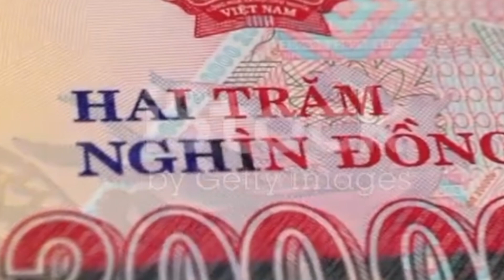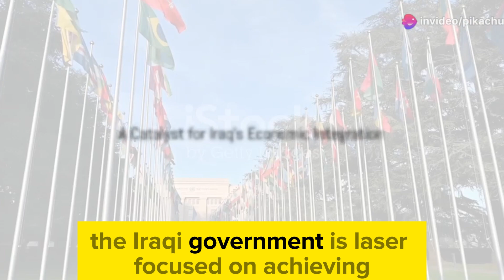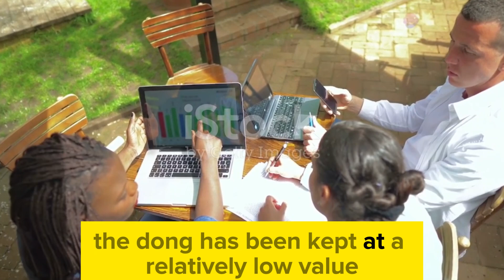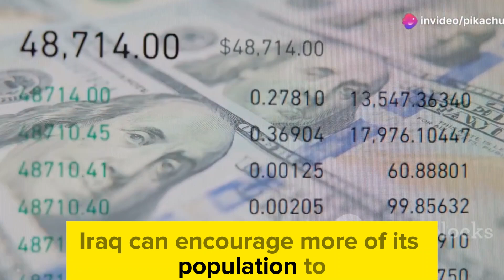IQD & VND ✅ Frank26: JPMorgan Chase Reveals SHOCKING VND & IQD Predictions for 2024/ IQD, VND latest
Thank you for choosing IQD DINAR- as your trusted source for Iraqi currency news, updates, and revaluation insights. Let's explore the world of Iraqi dinar together! IRAQI DINAR AND VND ✅ Frank26: JPMorgan Chase Reveals SHOCKING VND and IQD Predictions for 2024 / Time To Enjoy: Dong & Dinar RV News Today

- Explore topics such as:
IQD & VND ✅ JPMorgan Chase Reveals SHOCKING VND and IQD Predictions for 2024/ IQD news today/VND  Rate & RV/USD vs VND latest

Dinar info
RV news
Dinar update
Currency insider
Dinar rate today
Intelli-nvest
Online faiyaz
Edu matrix
Dinar guru
IQD dinar
Iraqi dinar
Dinar news
IQD
dinar
Iraqi dinar currency exchange rate
investment
stock exchange rate
2024
dinar investor
Iraq politics
currency reinstatement